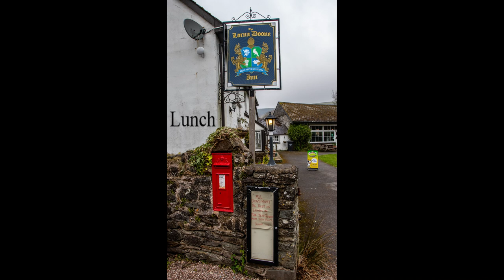Robbers bridge Exmoor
Went to Robbers Bridge on Exmoor to try something different some landscape photography then on to Horner wood. I will going back to Horner wood soon.